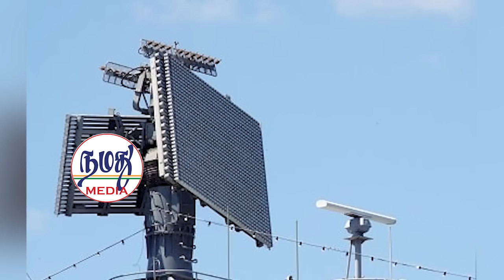இலங்கையில் பாக்.கப்பல் இந்தியாவை என்ன செய்ய முடியும்? | Indian Defence Tamil YouTube Channel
It is a surprise that the ships of the two enemy navies bordering India will visit two Sri Lankan ports in the following days. Those two enemy countries are China and Pakistan. PNS Taimur, built by China for the Pakistan Navy, made its maiden voyage from China to Colombo port on its way to Pakistan. It was reported in some media that the ship will engage in combat exercises with Sri Lankan naval ships before heading towards Pakistan on Monday, August 15.

Show : Namathu Media Indian Defence News

Production : Namathu Media.